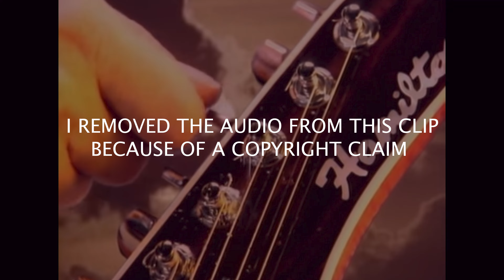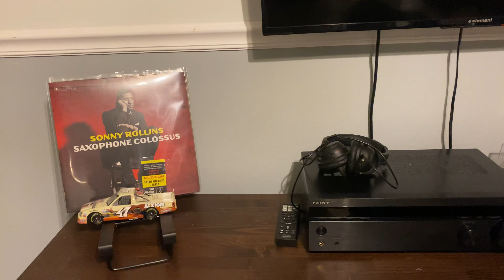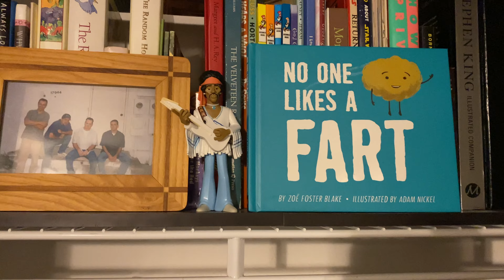Hurricane Ian Experience - Top 20 Songs With Weather In The Title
This video shows footage of my experience with Hurricane Ian in the central Florida, Clearwater area. We were lucky and wish the best for our fellow Floridians to the south of us who suffered devastating loss. This video also includes my top 20 songs with weather in the title.

The Department of Children and Families is working with the Florida Disaster Fund, Volunteer Florida, and Sunshine Health through the First Lady’s Hope Florida Initiative to open Family Resource Support Centers with one-on-one support for impacted families including Hope Navigators and counseling resources on site for those who are struggling and need help.
The First resource centers will open in Tampa and New Port Richey.

Location:
Sunshine Welcome Room  Today,  9/30/ 2022, 2022 - 8:00am - 8:00pm
New Port Richey - Pasco County
5035 US Highway 19